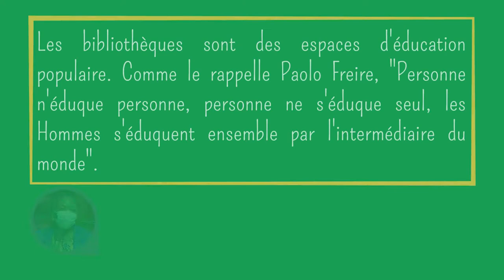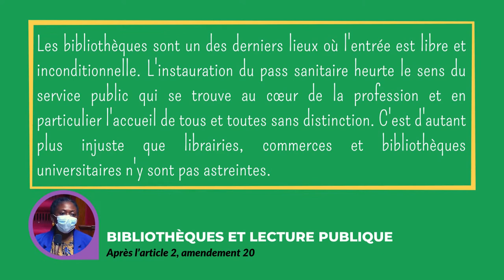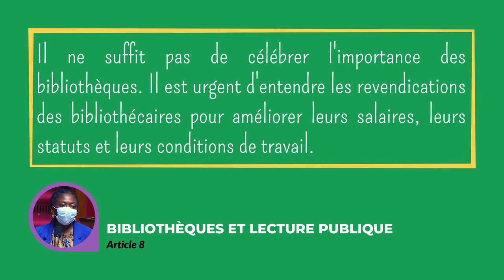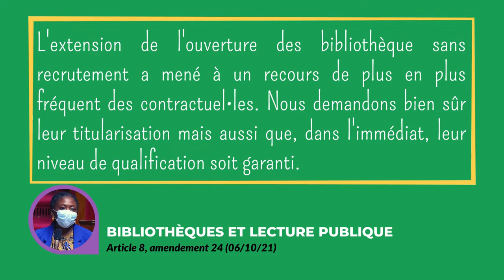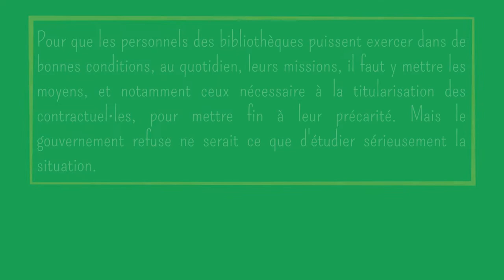🏛️📚 BIBLIOTHÈQUES : LA MACRONIE SE PAIE DE MOTS ET REFUSE DE METTRE LES MOYENS QU'IL FAUT (06/10/21)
Interventions de Danièle Obono, mercredi 6 octobre 2021, lors du débat en séance sur la proposition de loi relative aux bibliothèques et au développement de la lecture publique
Les bibliothèques sont un maillon essentiel de la culture de proximité de notre pays. Mais il reste encore beaucoup à faire pour rapprocher la majorité de la population qui ne fréquente pas encore les bibliothèques et garantir aux personnels des conditions de travail à la hauteur des tâches qui leurs sont confiées.

Bibliothèques, outils de l'éducation populaire
Article 1, amendement 18
Mettre en place des outils d'éducation populaire, c'est considérer que « personne n'éduque personne, personne ne s'éduque seul, les Hommes s'éduquent ensemble par l'intermédiaire du monde » comme l'affirme Paulo Freire. C'est adopter une posture d'accompagnement en partant de là où en sont les gens, et non pas de là où on voudrait qu'ils en arrivent en invitant au questionnement et en prenant appui sur le vécu des personnes. Il nous semble indispensable de consacrer le fait que les bibliothèques soient des outils essentiels de l'éducation populaire.

Les bibliothèques doivent rester un lieu d’accueil inconditionnel
Après l'article 2, amendement 20
Les bibliothèques sont un des derniers lieux où l'entrée est libre et inconditionnelle. L'instauration du pass sanitaire heurte le sens du service public qui se trouve au cœur de la profession et en particulier l'accueil de tous et toutes sans distinction. C'est d'autant plus injuste que librairies, commerces et bibliothèques universitaires n'y sont pas astreintes. Les bibliothécaires de plusieurs villes ont donc légitimement exercé leur droit de grève afin de dénoncer l'exclusion des publics précaires qui sont aussi les plus touchés par la fracture vaccinale. Elles et ils refusent également le rôle de contrôle et de filtrage qui leur est imposé.

Les salaires et statuts des personnels doivent être revalorisés
Intervention à l’article 8
Les bibliothèques sont une richesse publique, un bien commun grâce au travail de leurs personnels. Qui ont rappelé, par leurs mobilisations des dernières années, leurs conditions difficiles : aucun avancement, trop de disparité salariale et de précarité. Le gouvernement doit répondre à leurs légitimes demandes : des concours annuels, la fin du gel des postes, l’intégration des non titulaires, une revalorisation salariale, des redéploiements de carrière, des grilles salariales plus équitables.

Il faut garantir la qualification des non titulaires
Article 8, amendement 24
L'extension de l'ouverture des bibliothèque sans recrutement a mené à un recours de plus en plus fréquent à des contractuel‧les. Nous demandons bien sûr leur pérennisation mais aussi, dans l'immédiat, que soit garanti leur niveau de qualification.

Un état des lieux de la situation des contractuel·les est urgent
Après l'article 12, amendement 25
Le gouvernement refuse d’étudier sérieusement la situation des contractuel‧les et de mettre les moyens pour mettre un terme à leur précarité.